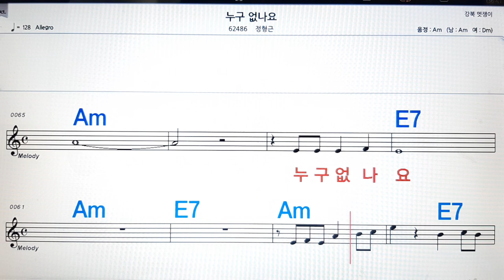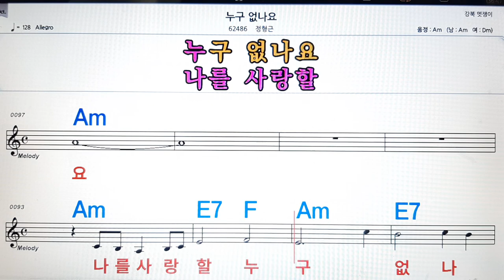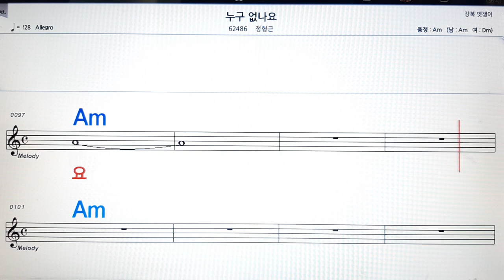누구 없나요/정형근💋노래방, 악보,반주, 가라오케 ,코드, 가사 .💖Karaoke, Sheet music ,Chord, Lyrics ,MR